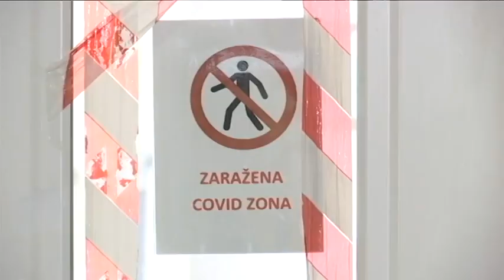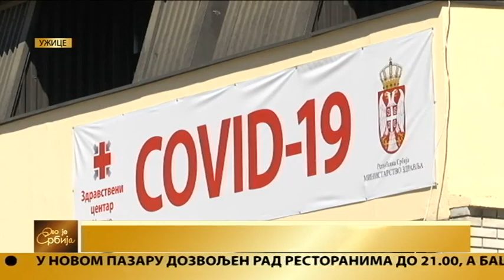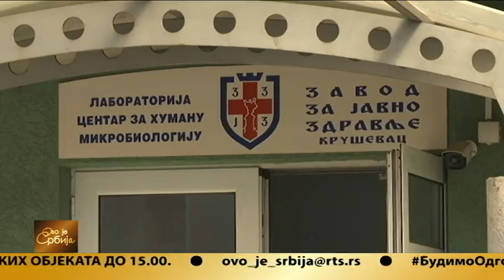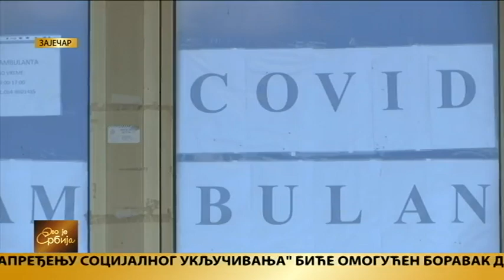Ovo je Srbija 28.07.2020.